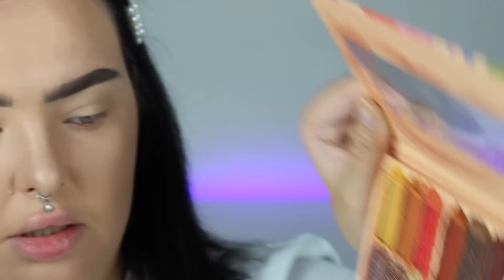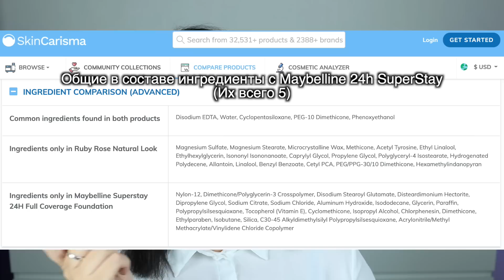Косметика с Wildberries: RUBY ROSE... назад в 2000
Детали макияжа:
Тон - Ruby Rose NATURAL LOOK 01
Консилер - Вроде Chanel
Пудра - Ruby Rose Пудра компактная Ruby Rose № 7201
Отражатель хейтеров - Ruby Rose Пудровый хайлайтер DUO Ruby Rose № 7522
Контур - Estrade 208
Бронзер - Too Faced Chocolate Matte
Тени - Ruby Rose Moody Type
Подводка - Ruby Rose жидкая подводка для глаз HB-8406
Тушь - *Wet N Wild Lash Renegade Mascara - Brazen Black
Каял - Pupa Extreme Kajal 06 и Chanel Eros
Брови - Anastasia Beverly Hills dipbrow pomade оттенок granite и *гель ABH
Помада - блеск *SODA

**Это видео не спонсировано. Я купила все продукты, показанные в этом видео, на свои деньги. То, что помечено звездочкой было прислано на обзор по бартеру. Я об этом ВСЕГДА говорю в видео. YouTube не моя основная работа, у меня есть “нормальная” работа. Для меня это хобби. Я надеюсь что Вам нравятся мои видео, я вкладываю в них много времени и сил.**

**Некоторые ссылки в видео - партнерские. Доход с них помогает мне покупать косметику на обзор, и помогает улучшить канал. Если Вы хотите меня поддержать, спасибо Вам, если Вам некомфортно это делать, не волнуйтесь, Вы всегда можете ввести название продукта в поисковик чтобы найти где их можно купить. Цена для Вас останется такой же, как и при переходе по партнерской ссылке, то есть не изменится. Все равно спасибо, что Вы просмотрели это видео. Я надеюсь, что они Вам нравятся**